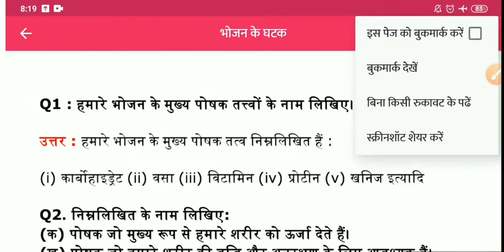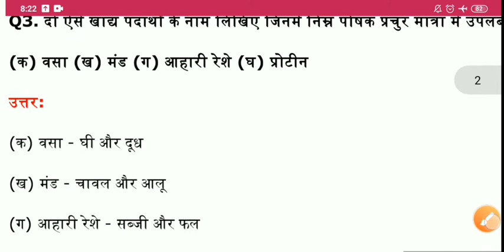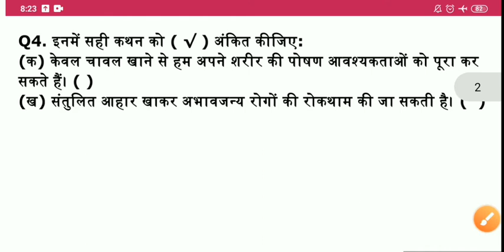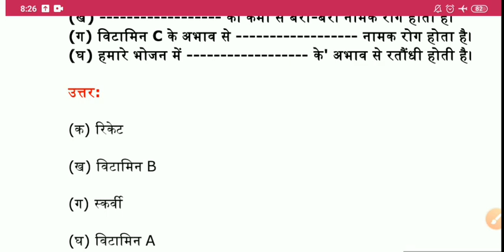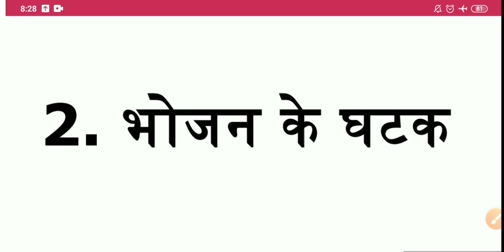class 6 science chapter 2 question answer in hindi | कक्षा 6 विज्ञान भोजन के घटक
In this video you will see class 6 science chapter 2 question answers in hindi. So you have to understand it properly. If you haven't watch the explanation video then watch that video first, you can watch it through this link
If you have any doubt related to this chapter then you can ask it through comment section.
You can also follow Modern Masterji on Instagram and Facebook Group and the links are given below ↓↓↓↓